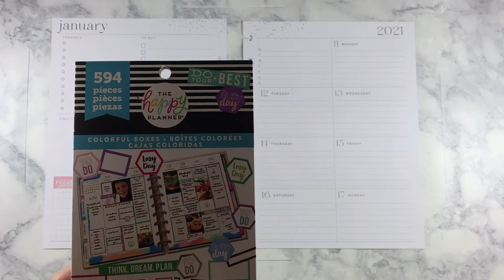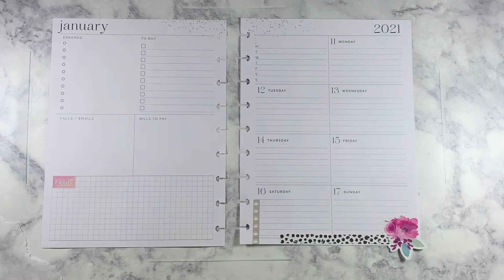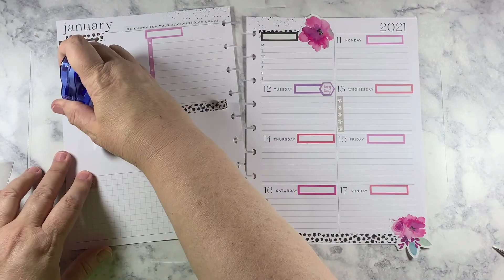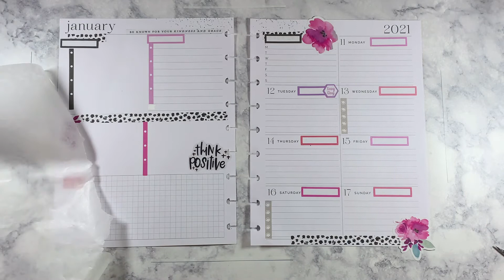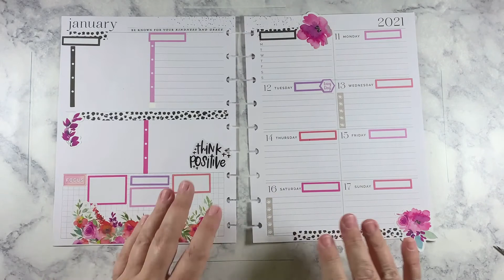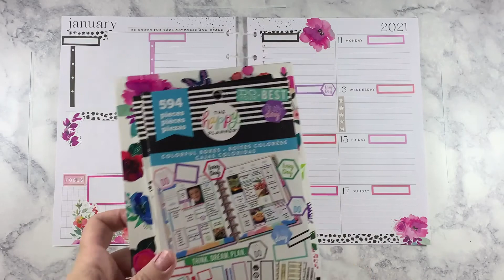January 2021 Plan With Me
Happy Planner Dashboard
January 11-17

Hey everyone,
Come join me for my dashboard pre-plan for the week of January 11-17!!